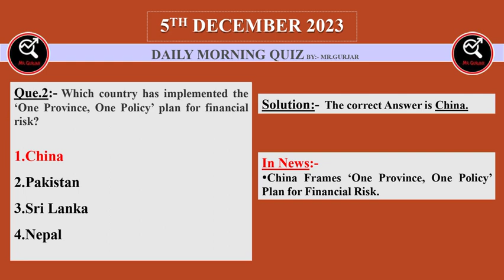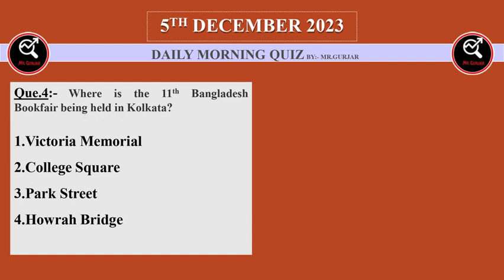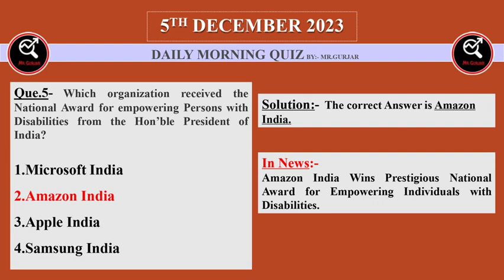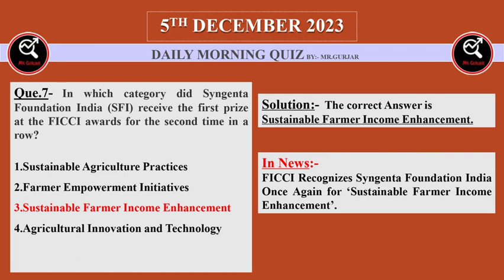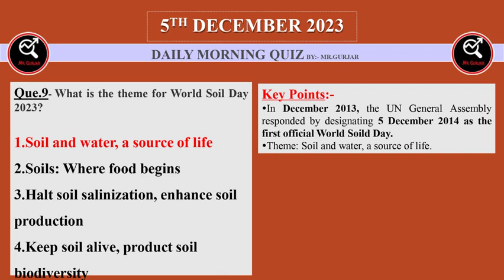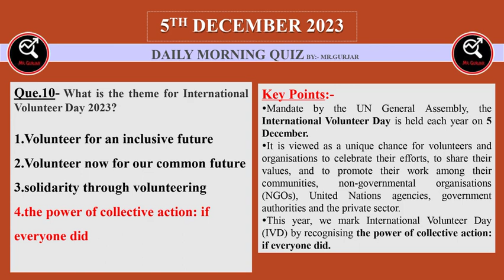5th Dec 2023 Morning Quiz || Railway || State PCS || EMRS || SSC || Bank || UPSC || DPP ||EPFO ||UPP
5th Dec 2023 Morning Quiz || SSC ||Bank ||Railway || State PCS || EMRS || UPSC || DPP || EPFO || UPP

5th December Current Affair Quiz

Morning Quiz

December Question

December Quiz

EMRS Current affairs Quiz

UP police Constable Chrrent Affairs Quiz